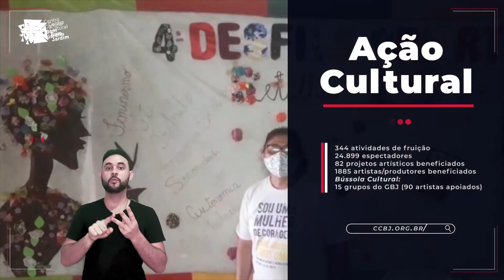Vídeo Institucional | CCBJ: Anos de História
Quer saber mais sobre o CCBJ? Pois se liga na série que a gente preparou pra vocês!

 “CCBJ: Anos de História” é uma série que vai contar um pouco sobre o Centro Cultural Bom Jardim dentro dos seus 3 pilares de atuação: no eixo formativo, a Escola de Cultura e Artes, no eixo atenção social, o Núcleo de Articulação Técnica e Especializada (NArTE) e no eixo da difusão, a Ação Cultural.

O vídeo de hoje conta um pouco sobre a importância do Centro Cultural Bom Jardim dentro da comunidade, qual seu propósito para quem faz parte do equipamento, seja como funcionário, prestador de serviço ou usuário dos serviços oferecidos.